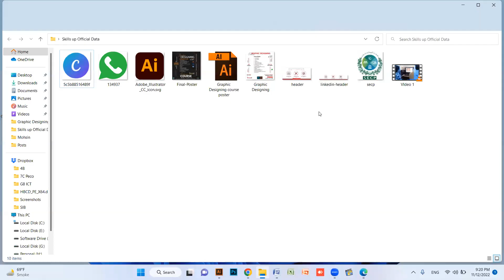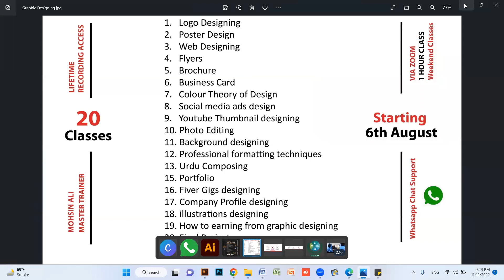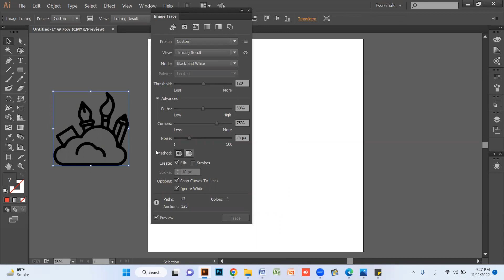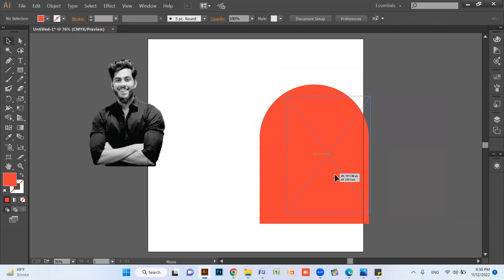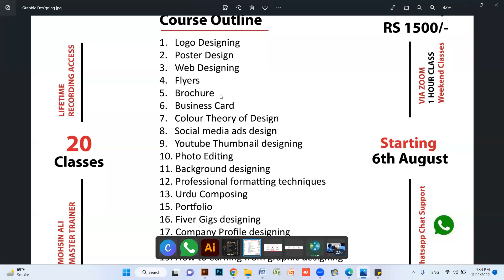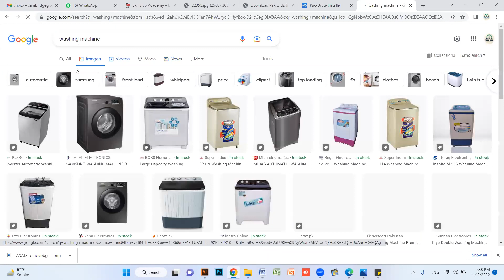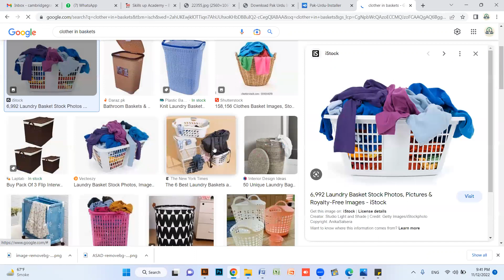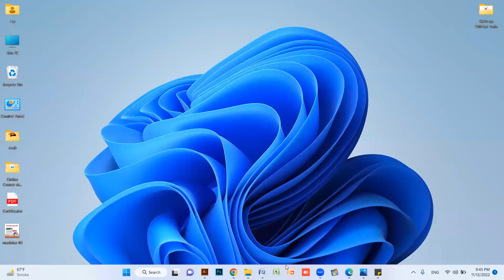Graphic Designing tricks